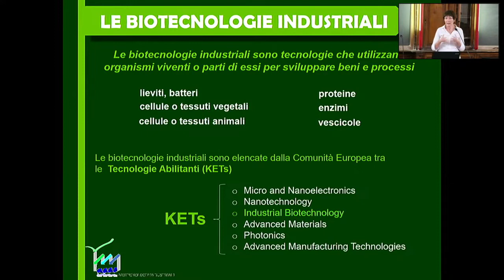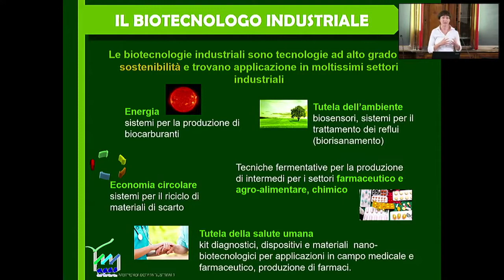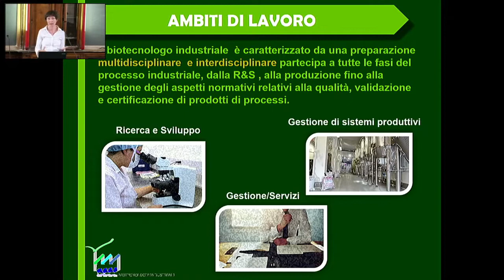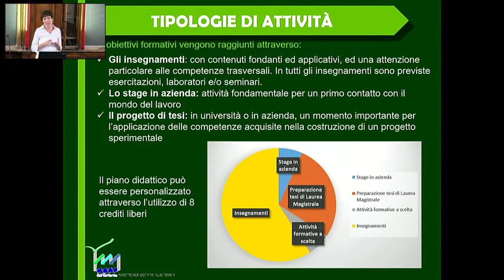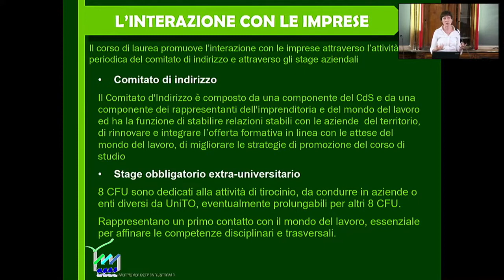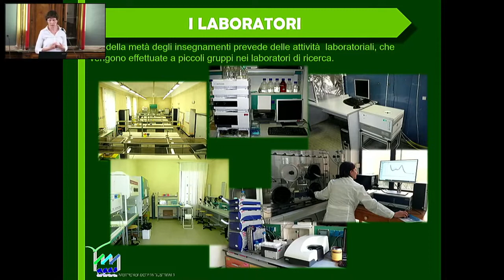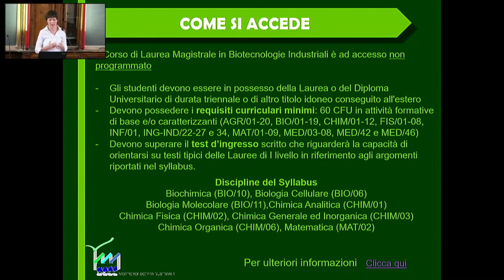Presentazione Laurea Magistrale in Biotecnologie Industriali - AA 2022-2023